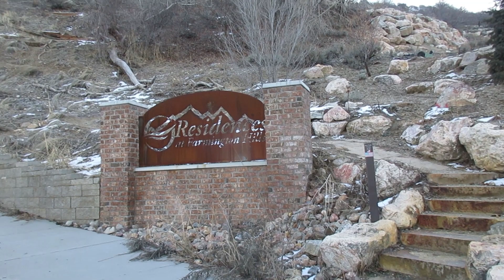Peak 8307 Farmington Jan 21 2023